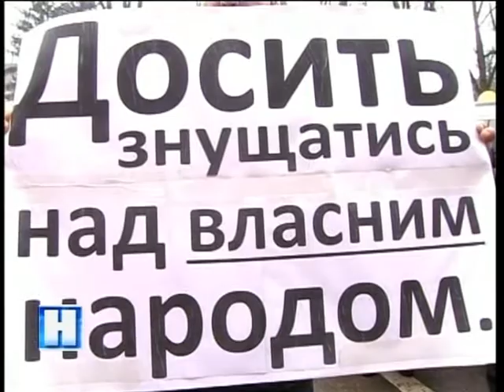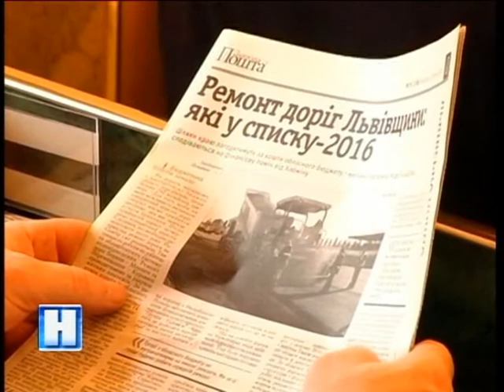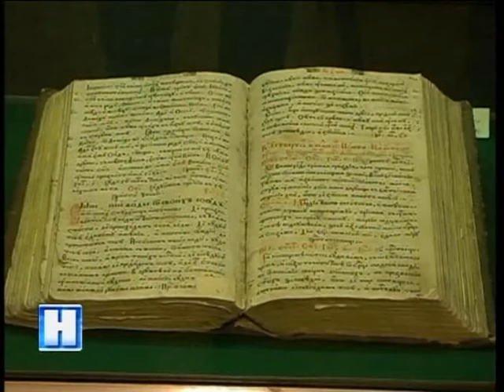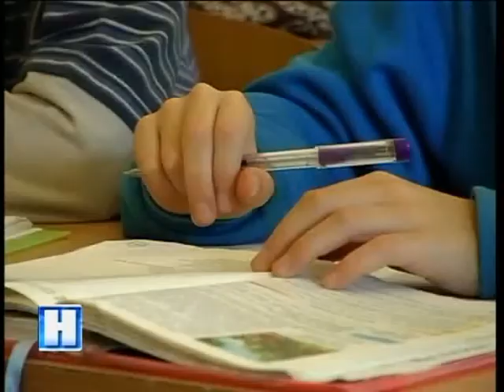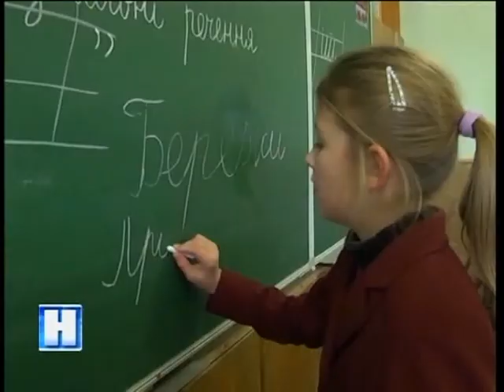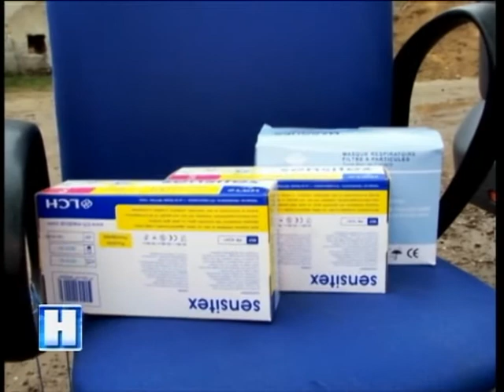Підсумок дня у "Новинах" на ТРК "Львів" 15 03 16 20 30